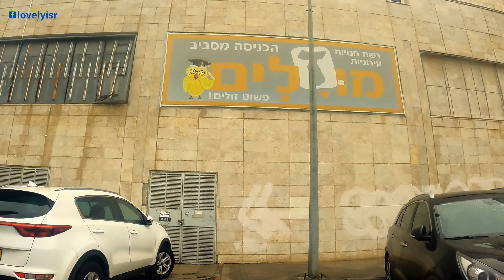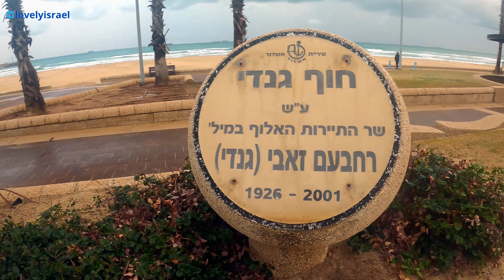EXPLORE ISRAEL - Winter has come to Israel RAIN and WIND in Ashdod city - Relaxing Walker Ashdod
This walk:
00:00 Menachem Begin Blvd
05:15 Ha-Atsma'ut St
10:00 Central City Park North
12:00 K Towers
19:51 Ashdod Yam Park
26:30 HaKshatot Beach